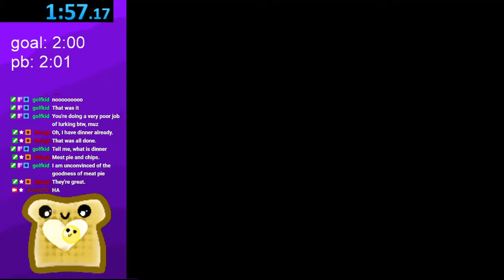Dusty Dune 4 IL (1m56s)